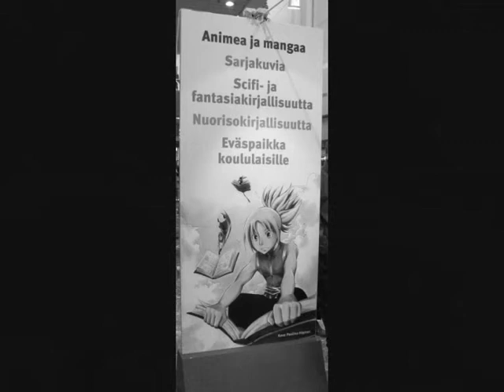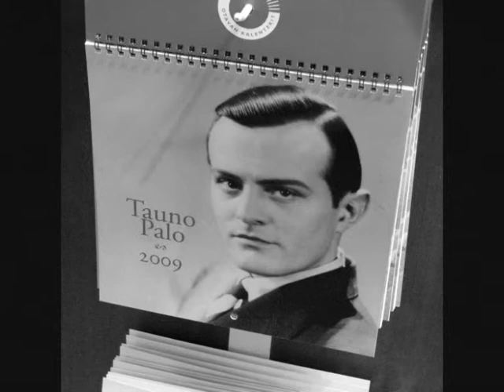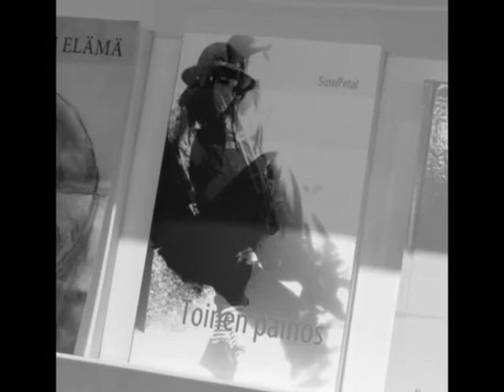Helsinki Book Fair 2008 Helsingin Kirjamessut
kuvia ja tunnelmia Helsingin Kirjamessuilta 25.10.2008, photos and feelings at the Helsinki Book Fair 2008